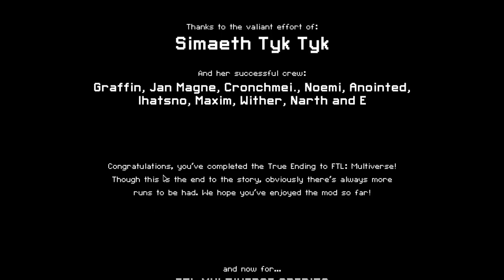(FTL: Multiverse v5.2.2 + MV Addons) (3/15/22) Obelisk "B" [TehNecr0]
Run went on for nearly 2 hours just because majority of the kills were just waiting it out while the bomb artillery did everything. Probably not the most enjoyable run. Also, addons will starting being a thing again. Expect more to be added.

Current Multiverse Addon(s):
MV Extra Equipment v1.1

Follow me where I am!